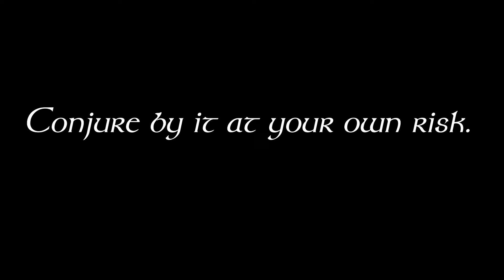8.17 Things We Lost in the Fire - McAnally's Pubcast - Jim Butcher's Grave Peril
Here we discuss Chapter 31 in which Thomas pays a visit with a gift and Dresden deals with the consequences of Lydia falling asleep.

Grave Peril Book Summary:
Harry Dresden has faced some pretty terrifying foes during his career. Giant scorpions. Oversexed vampires. Psychotic werewolves. It comes with the territory when you're the only professional wizard in the Chicago-area phone book.

But in all Harry's years of supernatural sleuthing, he's never faced anything like this: The spirit world has gone postal. All over Chicago, ghosts are causing trouble - and not just of the door-slamming, boo-shouting variety. These ghosts are tormented, violent, and deadly. Someone - or something - is purposely stirring them up to wreak unearthly havoc. But why? And why do so many of the victims have ties to Harry? If Harry doesn't figure it out soon, he could wind up a ghost himself.
Grave Peril Chapter 31 Summary:
Dresden finally wakes up. Michael has been looking out for him. Michael begins to update him on what happened when Thomas arrives. Thomas fills in the blanks and offers a gift - Amoracchius. They try to talk to Lydia, but they find out that she is now controlled by the Nightmare.